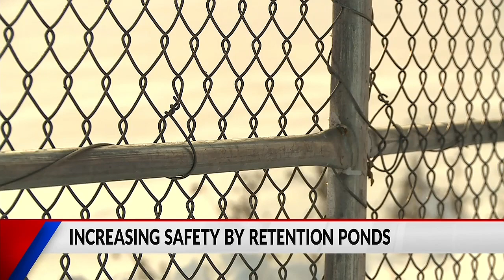Retention pond safety legislation introduced at State Legislature